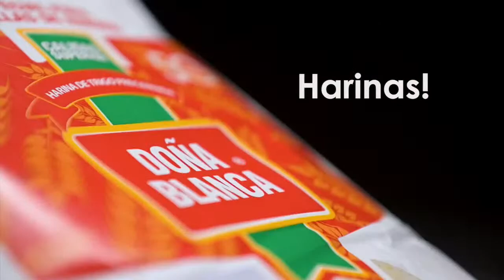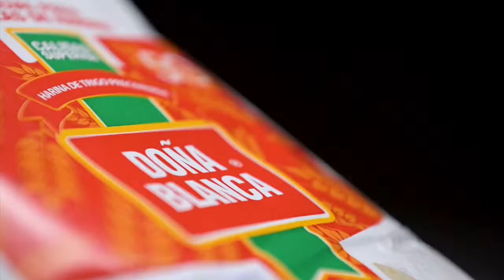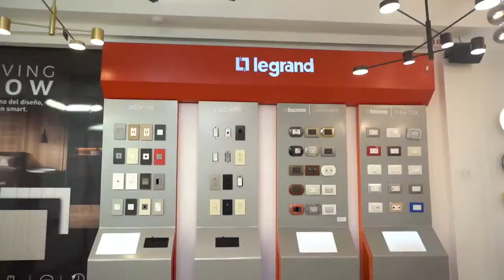Panorama Deportivo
En Vivo desde la cabina Tito Handal en San Pedro Sula, Honduras